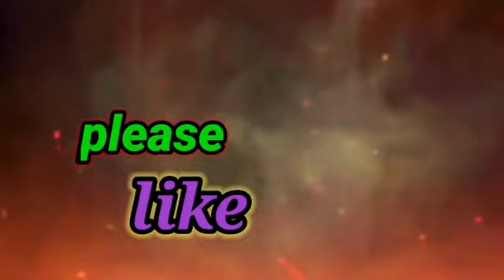happy new year 2024